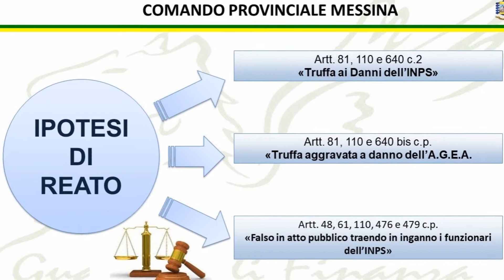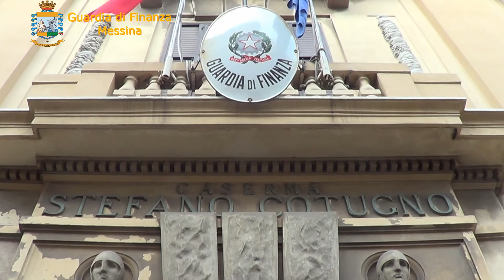FRODE ALL’INPS E ALL’AGEA,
SCOPERTA ARTICOLATA FRODE ALL’INPS E ALL’AGEA, CON IL COINVOLGIMENTO DI 14 SOCIETÀ. DENUNCIATI OLTRE 150 FALSI BRACCIANTI AGRICOLI E DISPOSTO IL SEQUESTRO DI DENARO E BENI PER UN MILIONE E MEZZO DI EURO.